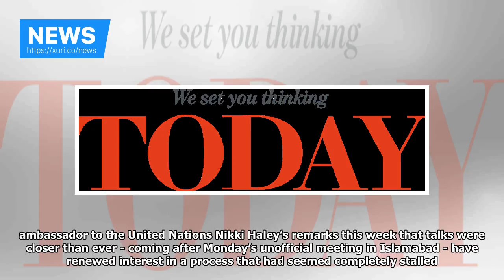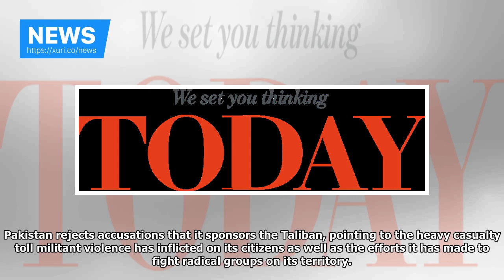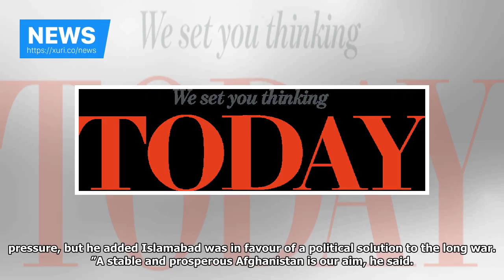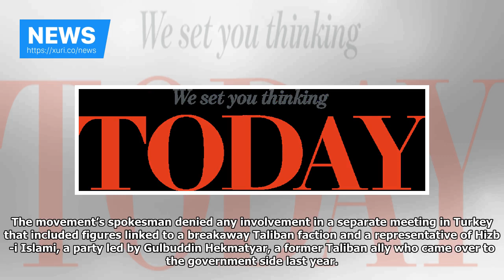News - The Taliban finally returned to Afghan peace talks? There are many obstacles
KABUL (Reuters) - Exploratory meetings in Pakistan between a high-level Taliban delegation and a representative of a prominent Afghan politician have fueled speculation of a revival of long-stalled talks on ending Afghanistan’s 16-year war that kills thousands each year. Similar hopes have repeatedly been dashed since the first direct talks between the Western-backed Afghan government and the Taliban broke down almost as soon as they began in the Pakistani hill station of Murree, outside Islamab...